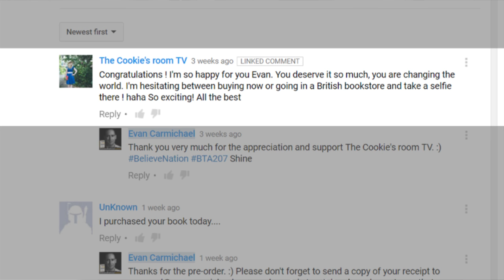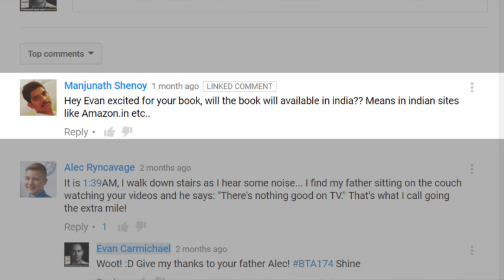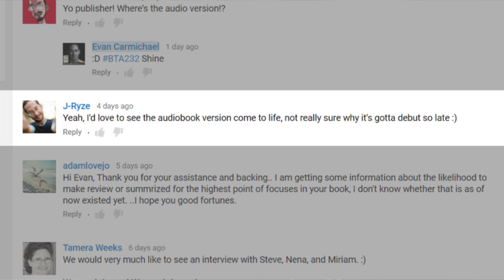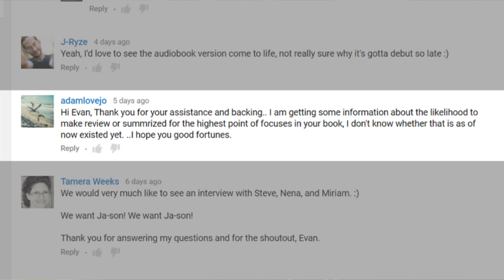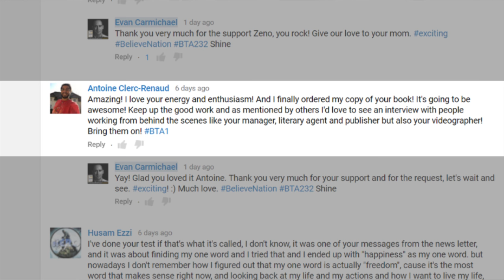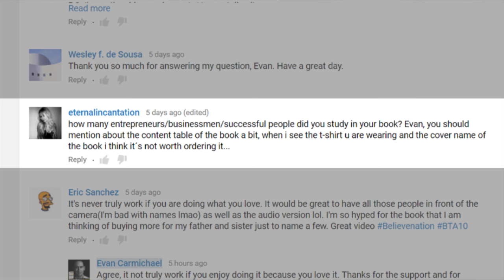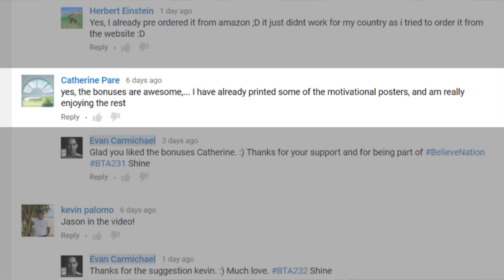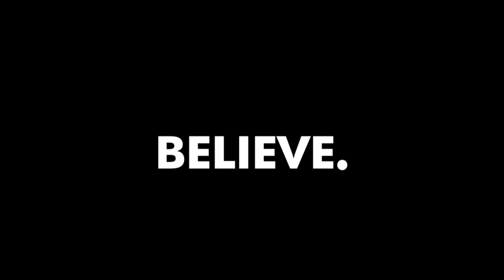How I build CONNECTIONS - EvansBook ep. 64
The Cookie's room TV:
Congratulations ! I'm so happy for you Evan. You deserve it so much, you are changing the world. I'm hesitating between buying now or going in a British bookstore and take a selfie there ! haha So exciting! All the best

Thomas Johnson:
How does the book payment process work?

Manjunath Shenoy:
Hey Evan excited for your book, will the book will available in india?? Means in indian sites like Amazon.in etc..

Jason Bean:
looking forward to your book. I'll want a print copy; my family has a bit of history in the publishing biz. I'd like a t shirt but black doesn't suit my taste. not so good in Florida. bright colors work best here (think Jimmy Buffett).
Inkwood Books in Tampa is a terrific independent bookstore, and Haslam's in St. Pete is an institution, if you can get them some copies, I know they'll sell! best wishes, looking forward to the launch.:)

Janina Lee Del Rio:
Me again.  Can I preorder your book in Amazon.ca ?  Thank you Evan

J-Ryze :
Yeah, I'd love to see the audiobook version come to life, not really sure why it's gotta debut so late :)

Lakeem A. Allen:
Thanks Evan. Your work doesn't go unnoticed these videos are apart of a rigorous morning routine.

adamlovejo:
Hi Evan, Thank you for your assistance and backing.. I am getting some information about the likelihood to make review or summrized for the highest point of focuses in your book, I don't know whether that is as of now existed yet. ..I hope you good fortunes.

Antoine Clerc-Renaud:
Amazing! I love your energy and enthusiasm! And I finally ordered my copy of your book! It's going to be awesome! Keep up the
good work and as mentioned by others I'd love to see an interview with people working from behind the scenes like your manager,
literary agent and publisher but also your videographer! Bring them on!

Tamera Weeks:
We would very much like to see an interview with Steve, Nena, and Miriam. :) We want Ja-son! We want Ja-son!

Tonica Griffin:
Yes, we would like to see Jason on the video! :) Thanks Evan - it's been fun getting a look behind the scenes of getting your book out! I'll be reserving my copy for sure.

NNANNA UMA:
Evan, watching this video made watching your videos look more real. At least, we get to know you better. Perhaps, a video where you get to share some of your secrets leading up to this point, and about your book publishing  and videos will be quite helpful. This will help us learn how to bring our dreams to fruition.

eternalincantation:
how many entrepreneurs/businessmen/successful people did you study in your book? Evan, you should mention about the content table of the book a bit, when i see the t-shirt u are wearing and the cover name of the book i think it´s not worth ordering it...

Catherine Pare :
yes, the bonuses are awesome,... I have already printed some of the motivational posters, and am really enjoying the rest

kevin palomo:
Jason in the video!

Baron Riedthaler:
I appreciate the realness. I feel like most people would hide or lie about the number of books they've sold

Cheers,